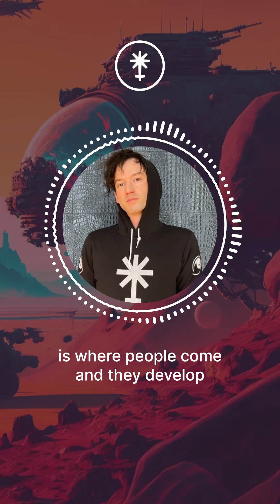Short term roadmap for junonetwork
Hear our Jake Hartnell as he pictures the short term roadmap for junonetwork

Optimize governance to improve our effectiveness as a DAO.

Amplify project incubation, bolstered by the popularity strong $JUNO community.

We will organically be the home of new products and ideas.